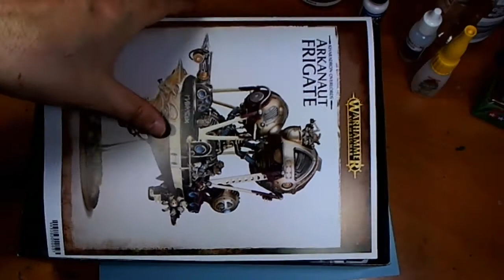Building and Painting Kharadron Overlords Frigate Part One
Assembly of the Kharadron Overlords Frigate. Part one of a multiple part series.